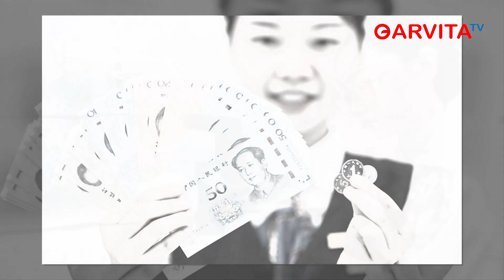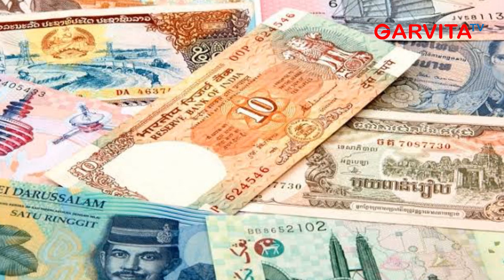Ini 5 Mata Uang Calon Pengganti Dolar AS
Upaya membuang dolar Amerika Serikat (AS) atau dedolarisasi terus digaungkan oleh sejumlah negara, mulai dari Uni Eropa hingga negara-negara  di Asia.
Hal ini dipicu oleh dominasi dolar AS yang dipakai dalam perdagangan internasional. Akibatnya, setiap kebijakan ekonomi apapun yang dikeluarkan The Fed selalu berdampak bagi kondisi global.